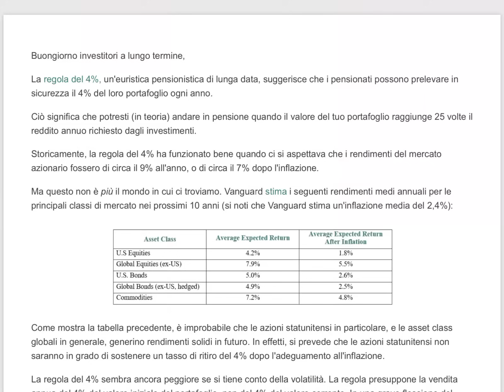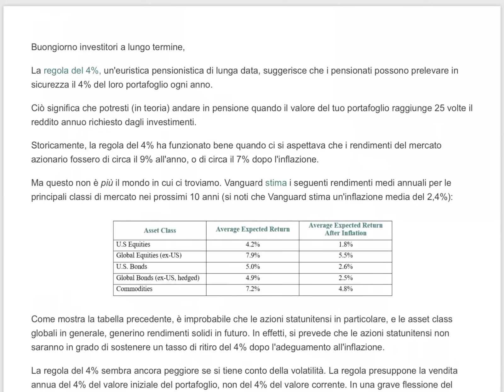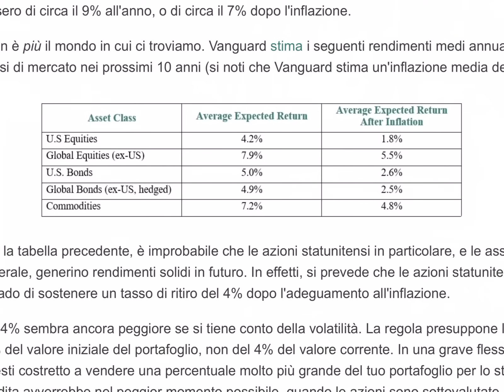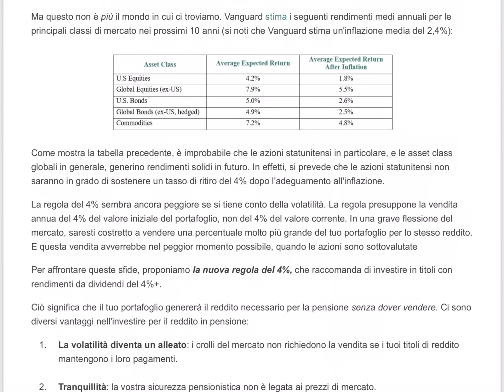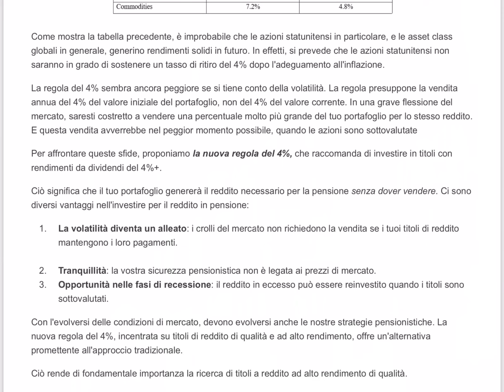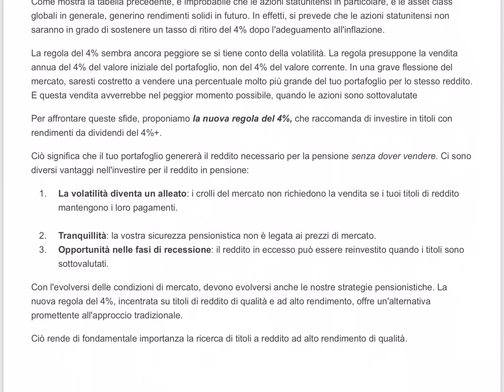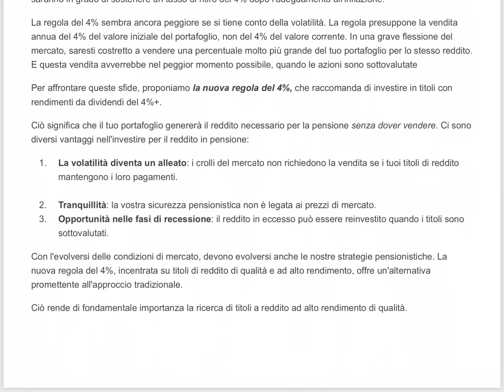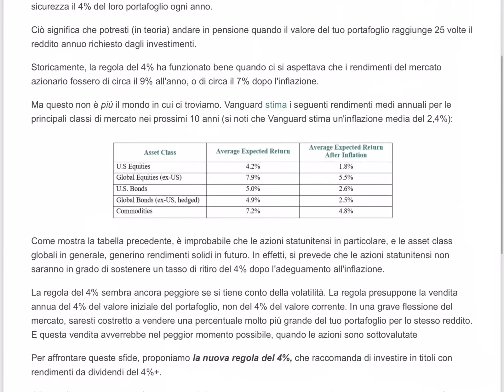La NUOVA REGOLA del 4% per VIVERE DI RENDITA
Ciò significa che potresti (in teoria) andare in pensione quando il valore del tuo portafoglio raggiunge 25 volte il reddito annuo richiesto dagli investimenti.
 Storicamente, la regola del 4% ha funzionato bene quando ci si aspettava che i rendimenti del mercato azionario fossero di circa il 9% all'anno, o di circa il 7% dopo l'inflazione.
 Ma questo non è più il mondo in cui ci troviamo. Vanguard stima i seguenti rendimenti medi annuali per le principali classi di mercato nei prossimi 10 anni (si noti che Vanguard stima un'inflazione media del 2,4%):

🤙 Chat Telegram

Riceverai le istruzioni per accedere alla chat. Ho introdotto questo piccolo pagamento per evitare spam o ingresso di persone poco interessate al canale.

Questo video non rappresenta una testata giornalistica in quanto non viene aggiornato con cadenza periodica né è da considerarsi un mezzo di informazione o un prodotto editoriale ai sensi della legge n.62/2001. Ai sensi e agli effetti dell’art. 187 ter della legge Draghi si precisa ad ogni effetto di legge che l’autore del presente video non è iscritto all’Ordine dei Giornalisti e che pertanto detiene, o potrebbe detenere, i valori mobiliari oggetto delle sue analisi. Inoltre questo sito, ed i suoi contenuti, non costituiscono un servizio di consulenza finanziaria o un consiglio operativo, né costituiscono sollecitazione al pubblico risparmio, o a qualsivoglia forma di investimento. I risultati presentati non costituiscono alcuna garanzia relativamente ad ipotetiche performance future. Il sito ed i suoi contenuti hanno scopo puramente didattico, e chi scrive, nonostante abbia messo la massima cura nell’elaborazione dei dati e dei testi, declina ogni responsabilità su eventuali inesattezze dei dati riportati e chiunque investa i propri risparmi prendendo spunto dalle indicazioni riportate, lo fa a proprio rischio e pericolo.